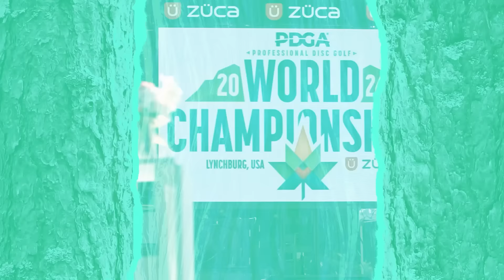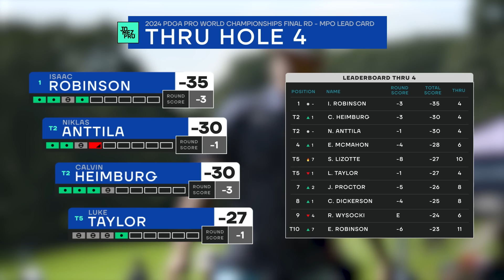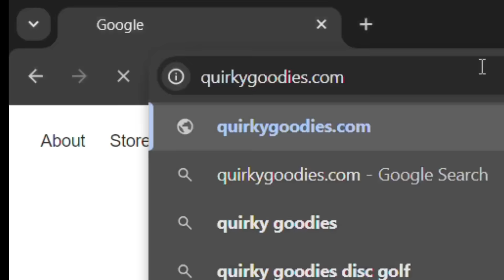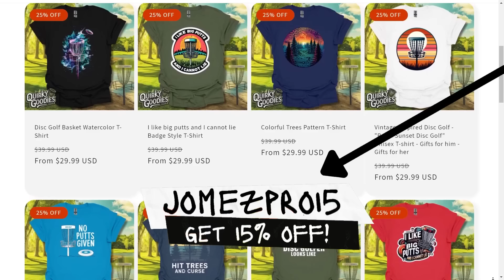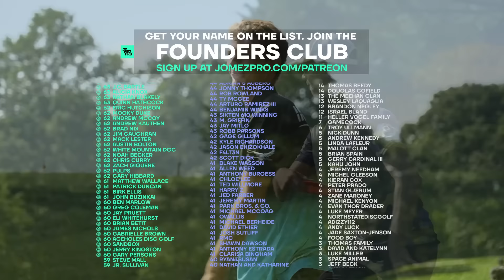2024 PDGA Pro Worlds | MPO FINALF9 | Robinson, Anttila, Heimburg, Taylor | Jomez Disc Golf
Card: Isaac Robinson, Niklas Anttila, Calvin Heimburg, Luke Taylor
Course: Ivy Hill | Lynchburg, VA
BigSexy Commentary: Jeremy "Big Jerm" Koling & Nate Sexton

00:00 Start
02:25 PLAYER PROFILES
03:18 HOLE 1
12:44 HOLE 2
15:35 HOLE 3
21:37 HOLE 4
24:54 HOLE 5
30;28 HOLE 6
34:17 HOLE 7
37:53 HOLE 8
42:19 HOLE 9
46:36 PDGA LEADERBOARD CHECK-IN
47:20 FOUNDERS CLUB LIST